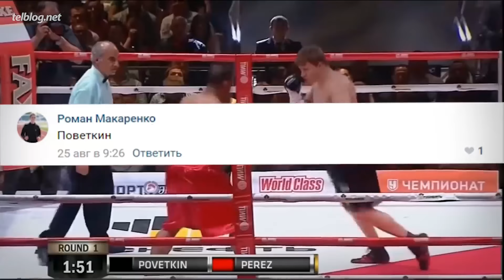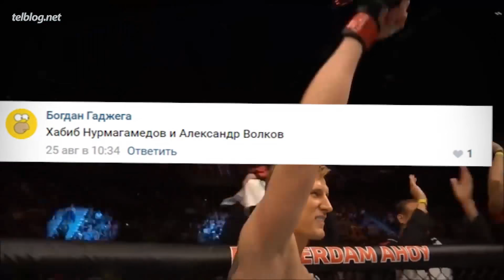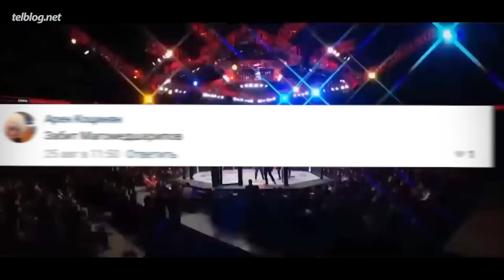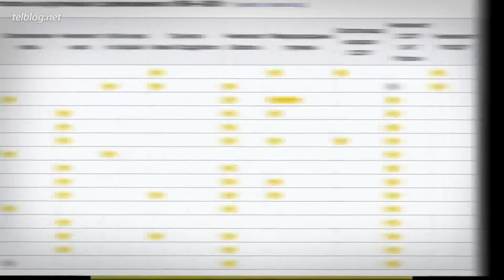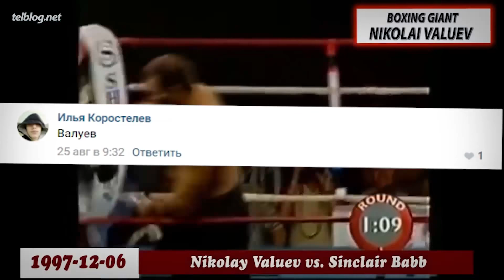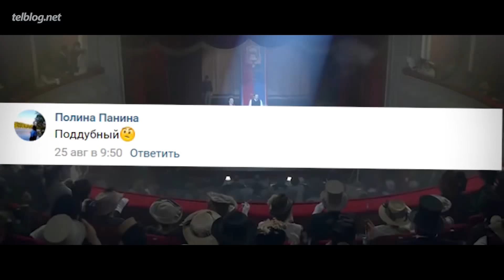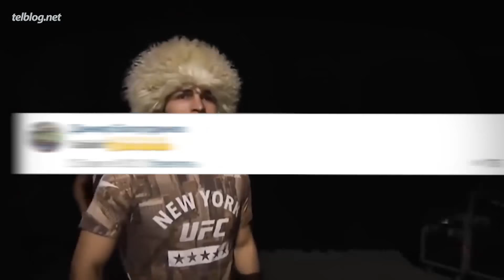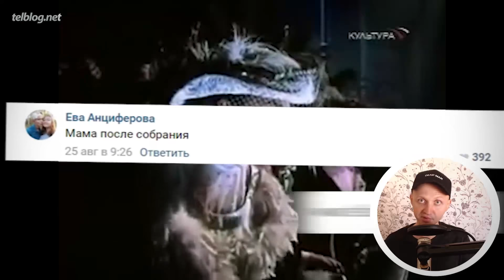Топ10 РОССИЙСКИХ Бойцов!